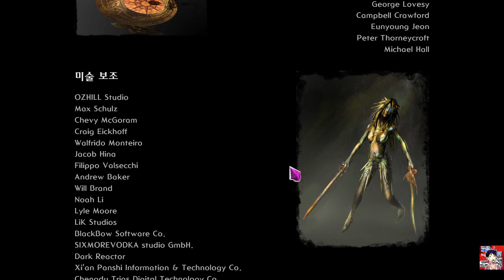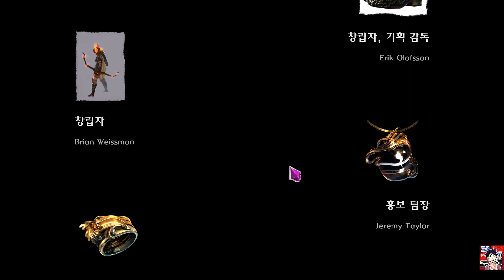2023 08 18 패스 오브 엑자일 - 선조들의 심판 오픈전 잡담!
드디어 내일 이군요. 9시간도 안남았다니..
초반에 또 신나게 달릴거 같습니다~
모쪼록 엑자일의 재미를 느끼시는 분들이 많아졌으면~